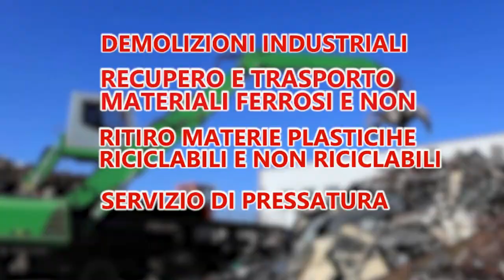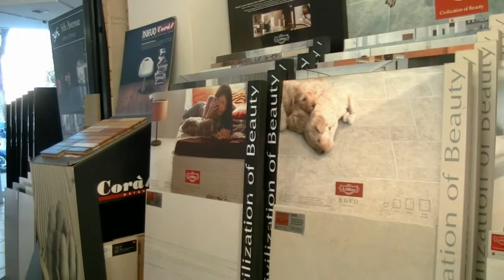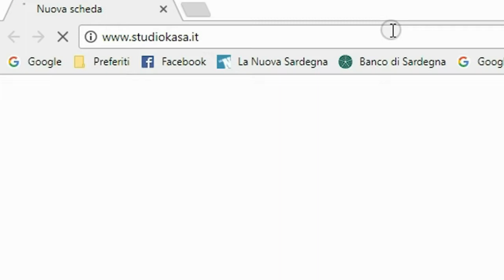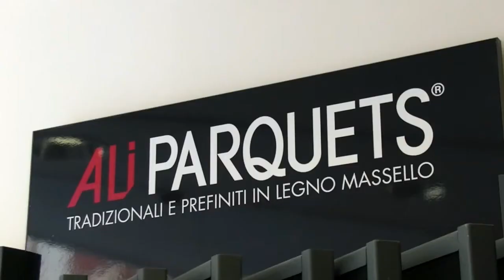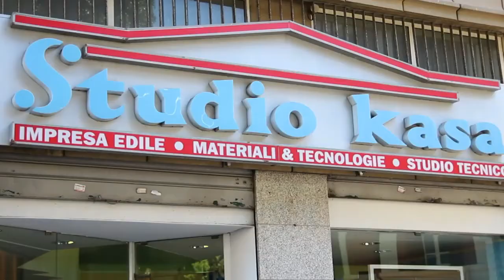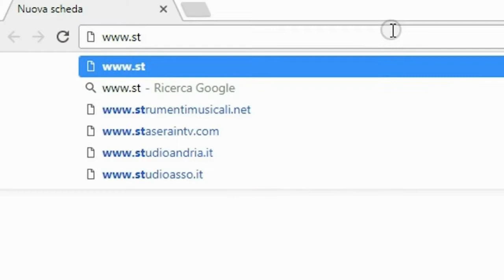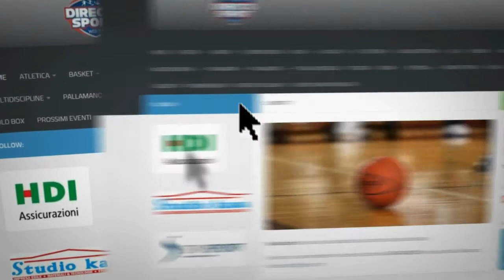Calcio Femm. Serie B – Sassari Torres – Inter Milano (0-3)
Domenica 26 novembre, ore 14, Comunale Vanni Sanna
immagini di Andrea Farris, commento di Simone Satta